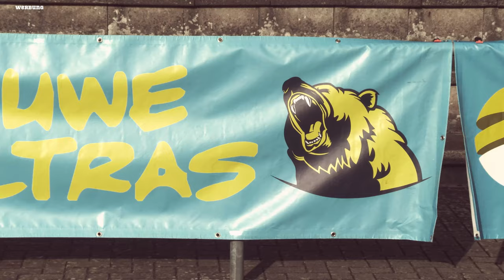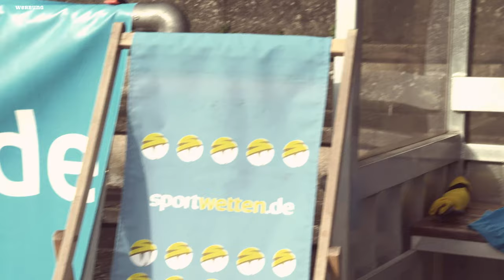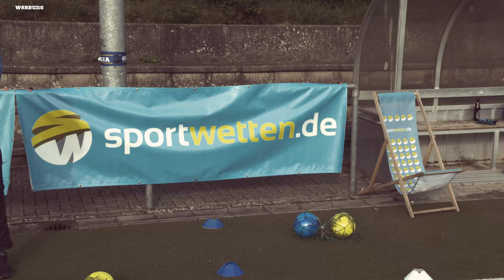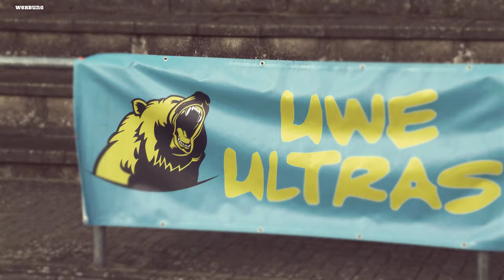DFB Damen rocken in Australien & Mbappé mit 700 Millionen Angebot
Unsere DFB-Damen drehen bei der Frauen WM in Australien richtig auf, während Hansi Flick in Interviews sein „Team“ versucht in Schutz zu nehmen.

Die zweite Liga startet am Freitag mit HSV gegen Schalke 04 oder anders gesagt: Wer landet am Ende der Saison auf Platz vier?

Kylian Mbappé bekommt in Saudi-Arabien wahrscheinlich nen neuen Vertrag mit nem kleinen Taschengeld: 13,5 Millionen Euro soll er verdienen - in der Woche!